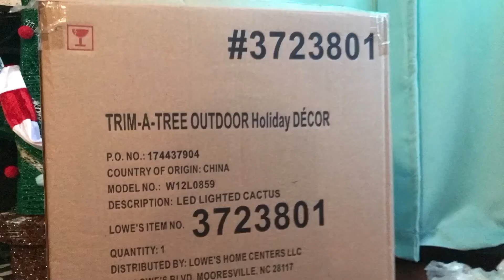GusFight season 3: all episodes